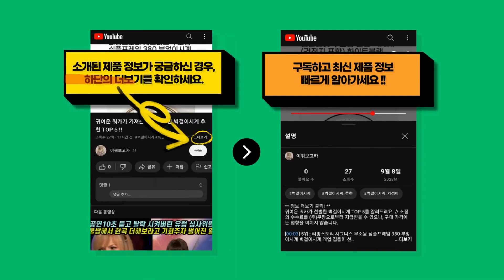자칭 갤럭시탭 전문가가 선택한 가장 저렴한 갤럭시탭 추천 BEST 10 !!